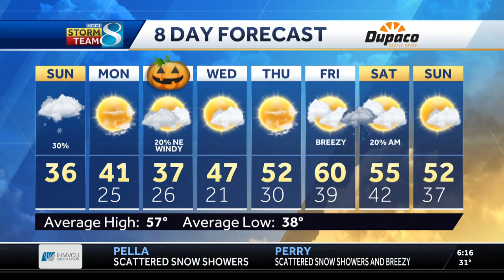Chances for light snow over parts of Central Iowa today, cold start to the week